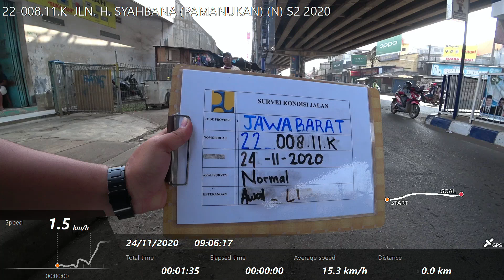22-008.11.K JLN. H. SYAHBANA (PAMANUKAN) (N) S2 2020